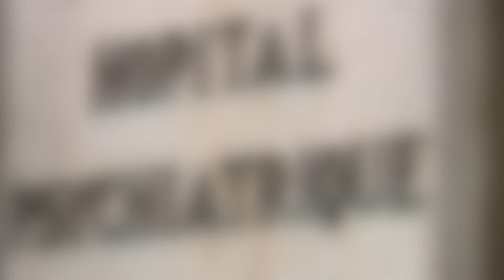Vol au dessous d'un nid de coucou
avec Éva Peyrieras, Julien Plantier et Karim Leeri
Réalisé dans le cadre du stage SHOWREAL.fr de mai 2017

Scénario : Stanislas Grassian - Khourban Cassam-Chenaï
Réalisation : Khourban Cassam-Chenaï & Stanislas Grassian
Son : Florian Petit
Montage : Nathalie Biquet